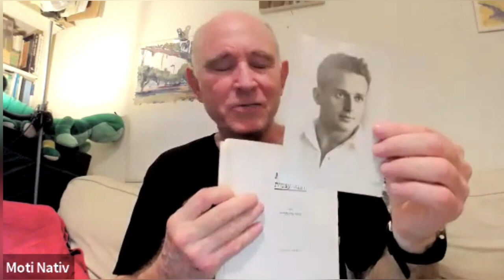Moti Nativ: Jiu-Jitsu and Self Defense by Moshe Feldenkrais Talk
Moti Nativ talks about discovering an original copy of Jiu-Jitsu and Self Defense by Moshe Feldenkrais. And how it lead him to understand the links between Feldenkrais's martial arts background and his development of the Feldenkrais Method. The book is based on the unique approach where the first movement of defense is the instinctive movement you make when attacked. Feldenkrais then built his defense techniques on that first instinctive movement. Moti makes the claim that Jiu-Jitsu and Self Defense is the first Feldenkrais Method.